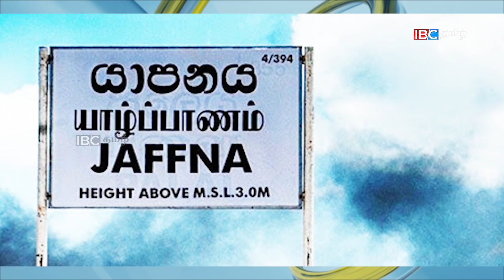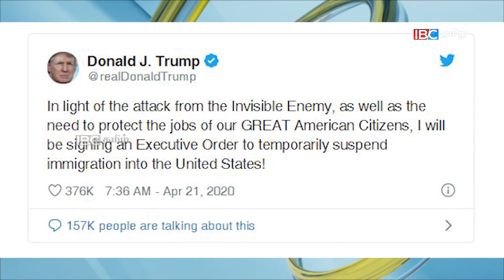மதியநேர செய்திகள் - 22.04.2020 | கொழும்பில் உச்சகட்டத்தில் கொரோனா! | Sri Lanka News Tamil